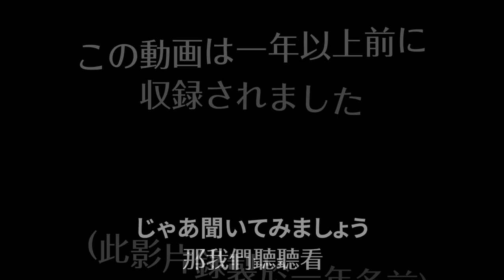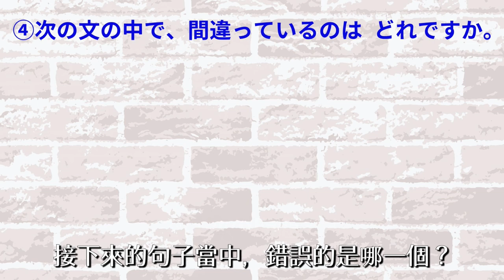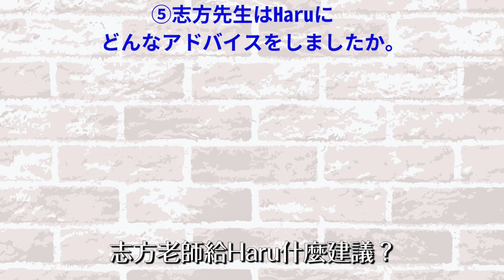高效練耳朵！志方優老師偷偷告訴你影片錄製的幕後秘密！【台灣學生最常搞錯的日語】 【#49】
今天邀請@shuwoon 的志方優老師，跟他討論從事影片教學的樂趣和難處！來測驗看看你的聽力，你能答對其中幾題呢？

00:00 我們今天要討論什麼？
01:02 第1題
01:40 第1題對話【無字幕】
02:13 第1題【答案】
02:44 第1題對話【有字幕】
03:10 第2題
03:57 第2題對話【無字幕】
05:56 第2題【答案】
06:20 第2題對話【有字幕】
08:09 第3題
08:39 第3題對話【無字幕】
09:38 第3題【答案】
10:04 第3題對話【有字幕】
11:00 第4題
11:40 第4題對話【無字幕】
16:01 第4題【答案】
16:35 第4題對話【有字幕】
21:00 第5題對話【無字幕】
23:08 第5題
24:41 第5題【答案】
24:54 第5題對話【有字幕】

👋我是來自日本的Haru老師。在這十幾年的教學經驗當中，我發現有些"錯誤的日語"是台灣學生特有的，因此我要把焦點集中在台灣學生常搞錯的種種日語說法，偷偷告訴你到底怎麼說比較正確。若有疑問或要我提到的文法，語彙等等問題，可以留言一下哦！日本語学習者の皆さん、こんにちは！ご視聴いただき、ありがとうございます！

Hi, I'm Haru! I'm Japanese, but I've been teaching Japanese in Taiwan for more than 15 years. For those who want to hear/watch explanations in English, I have put English subtitles on some of the videos, and  I'm trying to put them on all of the video as soon as possible, so please wait for a moment! 💙

📕📗Haru在語言教學方面簡介📘📙
・澳洲留學一年，回日本後認真學英文，取得【英檢1級】、【TOEIC 980分】
・在日本著名的英文補習班教英文6年
・【日本語教育能力檢定試驗】 通過
・努力學中文（在日本念中文系）
→在台灣教十幾年的日文，同時進行口譯與翻譯